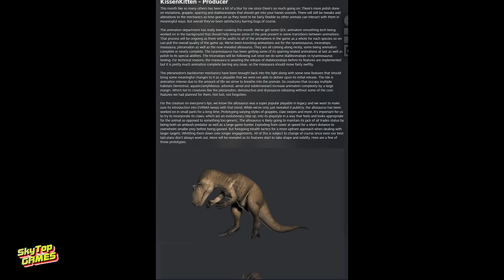НОВОСТИ EVRIMA. ТИРЕКС! ДЕВВЛОГ 49. ПЛАНЫ НА БУДУЩЕЕ.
НОВОСТИ  EVRIMA. ИЮНЬ КОНЕЦ МЕСЯЦА. 2024.

НАШЕ СООБЩЕСТВО.